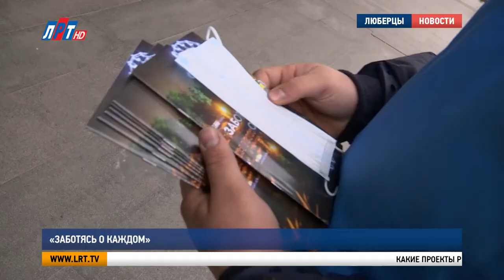«Заботясь о каждом»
Какие проекты реализованы в округе, и каковы дальнейшие планы по развитию муниципалитета. На основе мониторинга Общественной палаты Люберец созданы информационные буклеты с ответами на эти вопросы.

На днях тематические брошюры раздавали у крупных торговых центров. Вместе с информационным материалом волонтеры вручали прохожим медицинские маски. Каждый, кто получил брошюру, смог записать на отрывном талоне свои предложения и советы по улучшению жизни в конкретном доме или микрорайоне.

Пожелания можно было отдать волонтеру, либо опустить в специальные ящики, установленные в МФЦ. Самые насущные проблемы жителей новый состав Общественной палаты включит в перечень первоочередных задач.